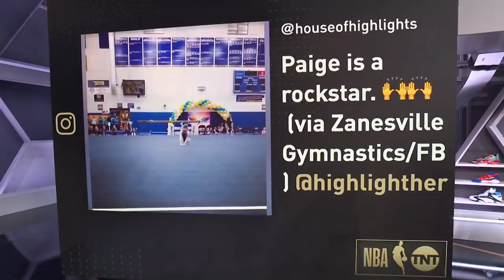8-Year Old Gymnast Paige Calendine Shows the Crew Her Skills | NBA on TNT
Paige Calendine chats with Adam Lefkoe, Shaq, Candace Parker and Dwyane Wade about being a gymnast and the guys try a little gymnastics themselves!